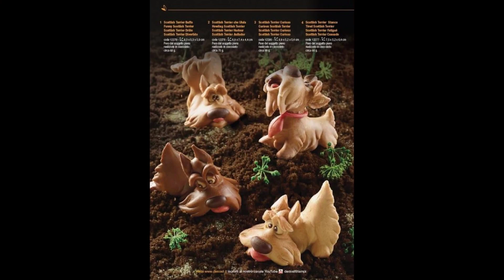decosil News 2017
decosil LA NUOVA GENERAZIONE DI STAMPI
LINEAGUSCIO la rivoluzione delle forme tridimensionali